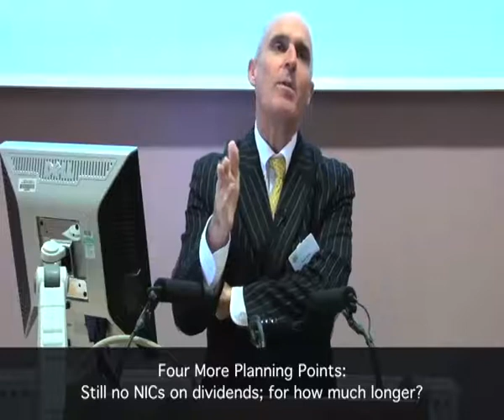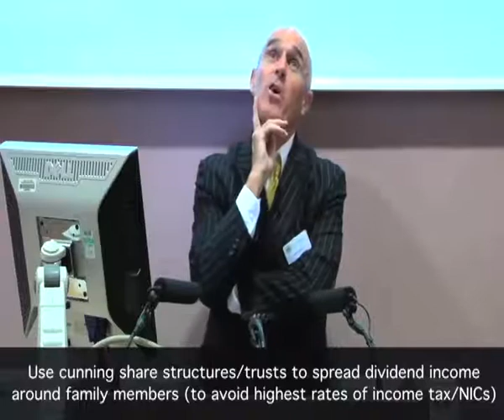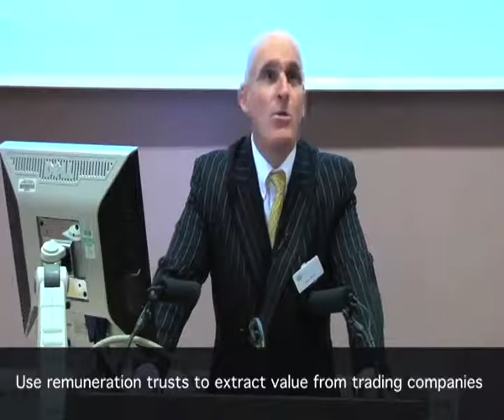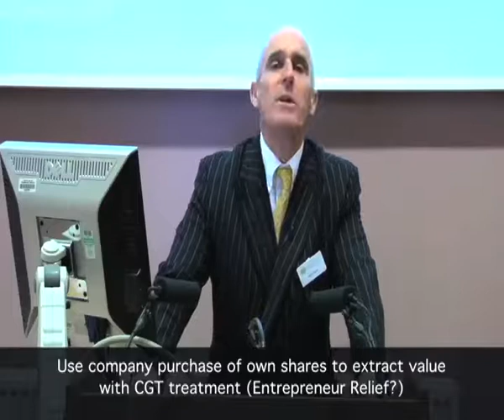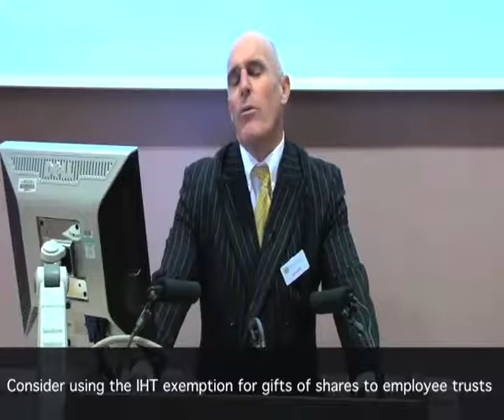CIMA Seminar - Coalition Part 8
Steve Wood continues to discuss tax planning opportunities.

He discusses how to use share and trust structures to spread income around a family to save tax. Steve covers methods to extract value from companies in a tax efficient manner, using Employee Benefit Trusts or Entrepreneur relief on a share buy-back.

Steve explains how to exploit Inheritance Tax business property or agricultural property relief to save tax on transactions.

Steve also gives a brief commentary on National Insurance contributions.